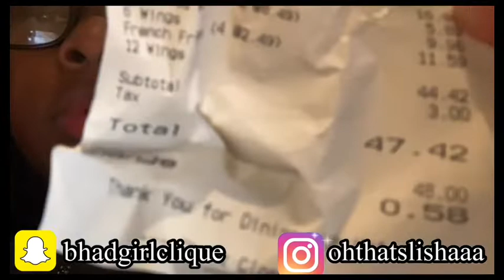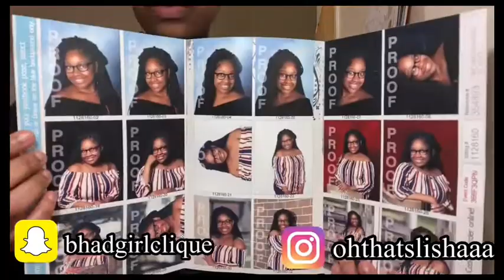Daily Vlog: Trying the new restaurant in town | Alisha Evettee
I’m 17 😘

Comment for some video suggestions 😘